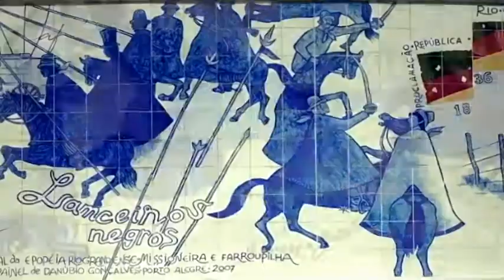DIVINO DESIGN 03/09/17